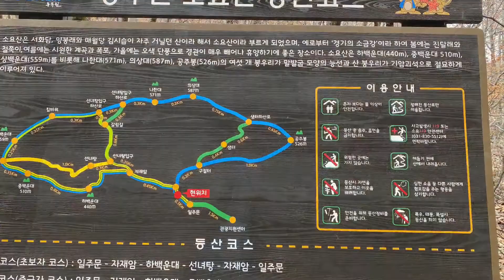소요산 Soyosan (2020 02 22)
소요산(逍遙山)은 경기도 동두천시에 있는 해발 고도 536m의 산이다. 산세가 수려해 경기의 소금강이라고도 불린다. 645년, 신라고승 원효가 세운 자재암이 있다. 단풍으로 유명한 산이며, 1981년에 국민관광지로 지정되었다. 화담 서경덕, 봉래 양사언과 매월당 김시습이 자주 소요하였다 하여 '소요산'이라 불리게 되었다.